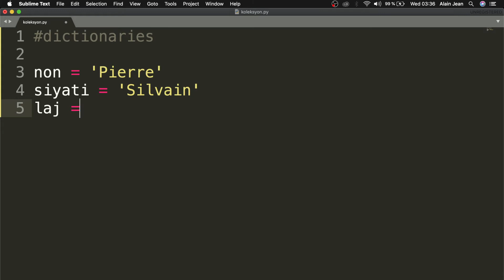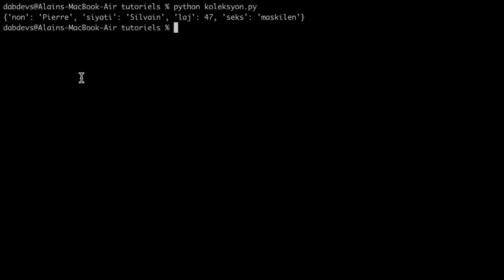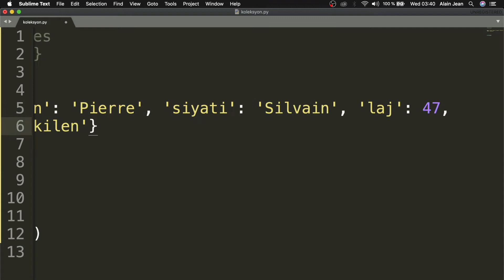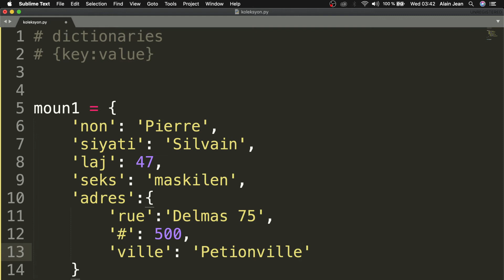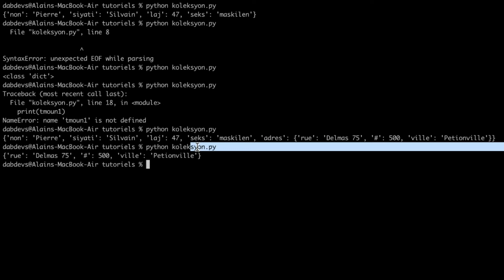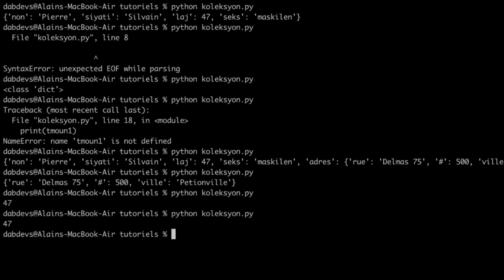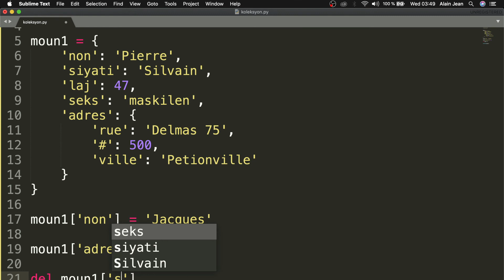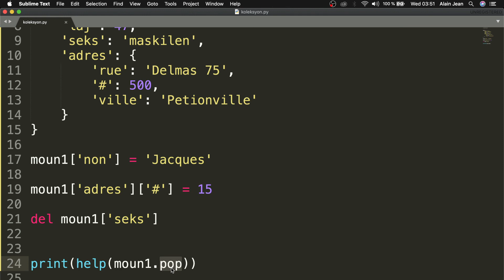Introduction à la programmation en Python | 7.4 Collection - Dictionnaires